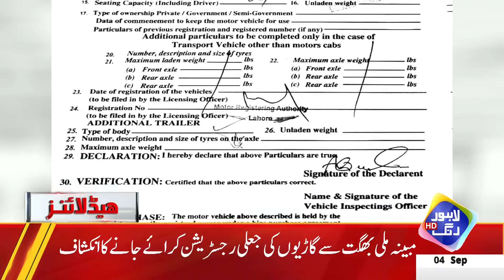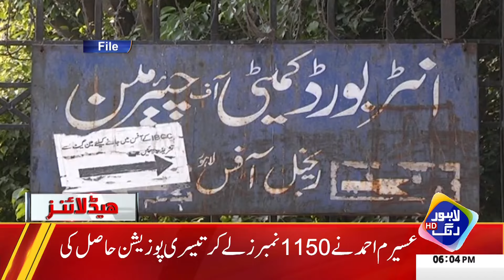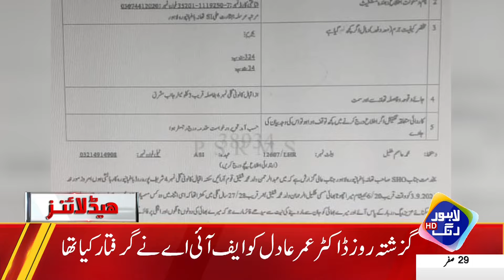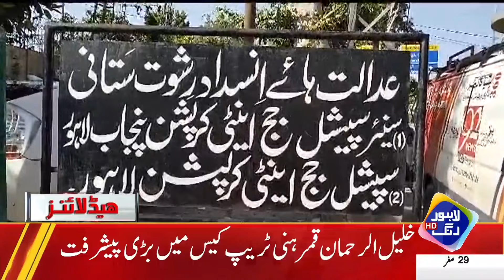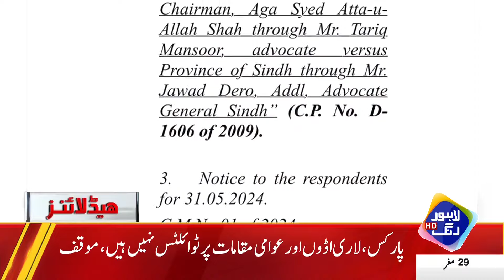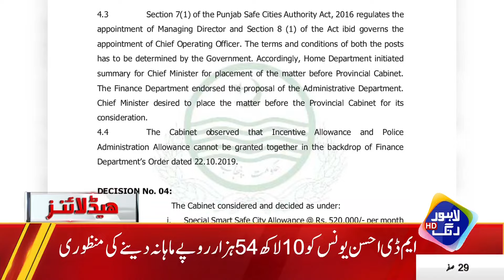EX CM Parvez Elahi In Big Trouble | Headlines 6 PM | 4 Sep 2024 | Lahore Rang | J201